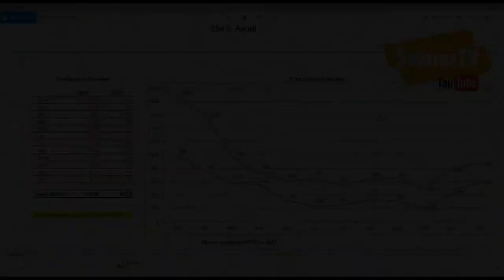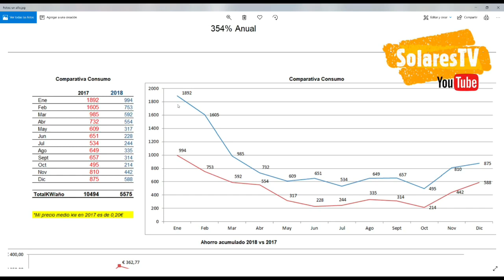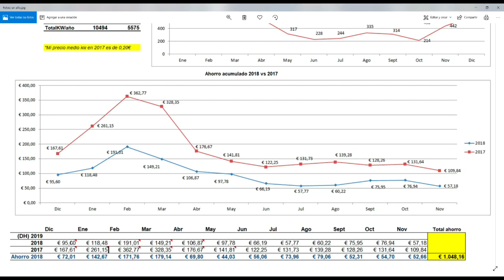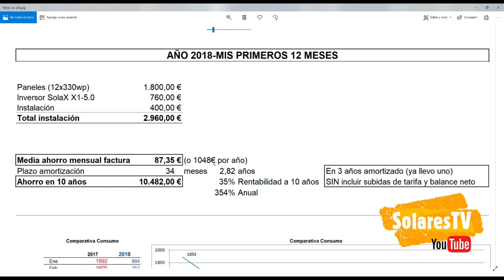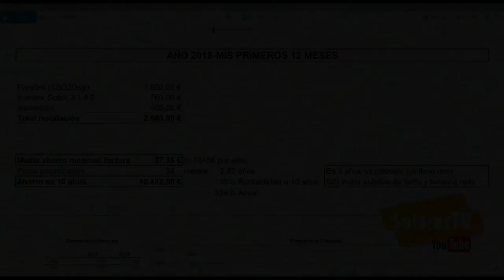1 AÑO con paneles SOLARES en CASA---Mi experiencia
Si estás interesado en adquirir un inversor modelo SolaX Power Boost X1-5.0T-D Generación 2 (última versión) que incluye meter para control de vertido cero  y Wifi 2.0 con la oferta de 790€ que tenemos en marcha en el canal youtube “SolaresTV”. Envia tus datos (nombre, dirección, dni, tlfno.) a este email , indicando tu pedido y te llegará un presupuesto personalizado con los datos bancarios para que puedas realizar el pago.

ATENCIÓN: MAL los rendimientos económicos anuales y a 10 años... están al revés: 35% anual, y 350% a 10 años-PERDÓN.

Os dejo estas reflexiones sobre mi primer año con paneles solares ONGRID y su rentabilidad.

Este es un canal Youtube sobre autoconsumo solar domestico-espero te guste.

eastron sdm230 modbus